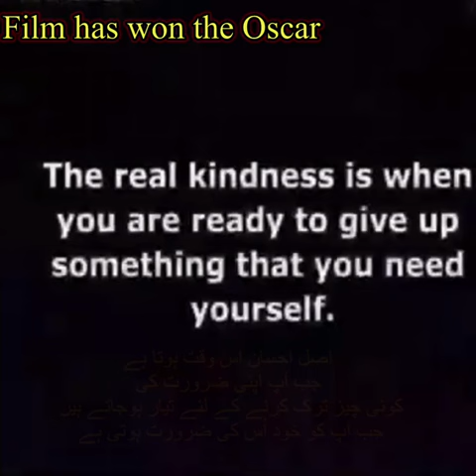Help ever, hurt never